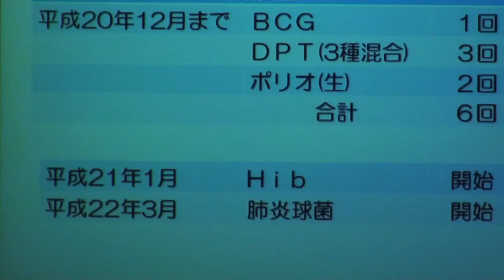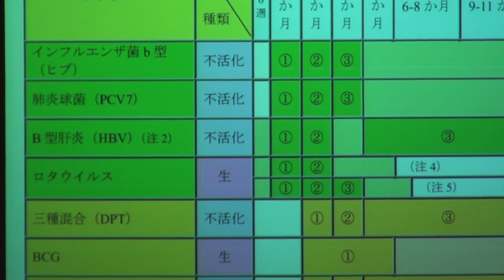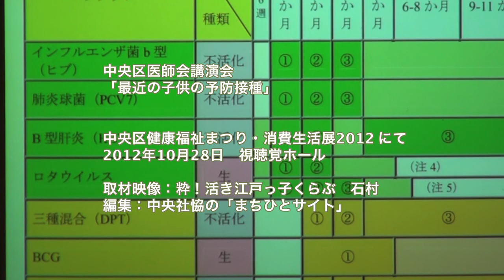「最近の子供の予防接種」講演会 健康福祉まつり２０１２にて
中央区健康福祉まつり・消費生活展2012 にて
2012年10月28日
中央区明石町　あかつき公園　中央区保健所・福祉センター・教育センター・タイムドーム明石
取材：ボランティア　石村
編集：中央社恊の「まちひとサイト」